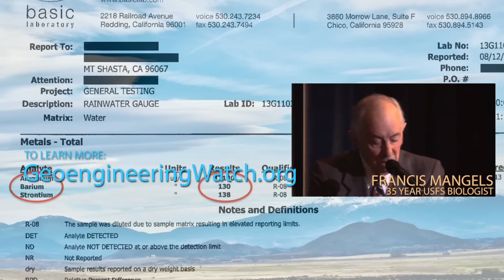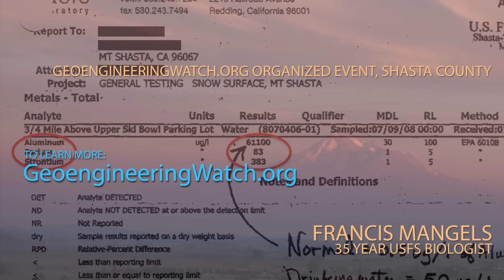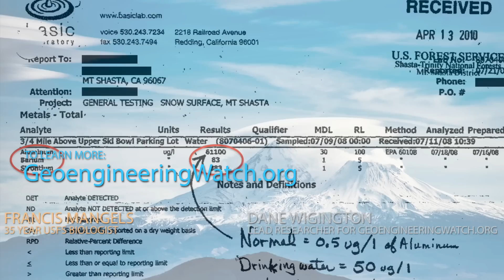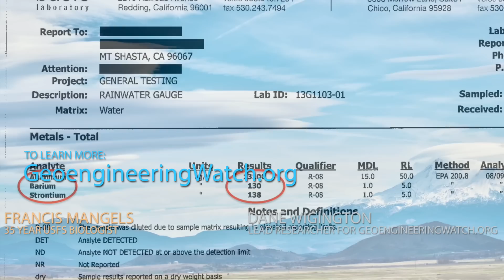Aluminum Snow: Lab Test Confirmed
To read or post comments on this video, please go directly to the article

GeoengineeringWatch.org will start to release as of yet unseen footage from the filming of The Dimming, this is the first installment. Aluminum nanoparticle fallout from climate engineering operations are building up in our snow, soils and runoff waters, the levels are far beyond alarming. Lab test results of snow from the side of Northern California's Mt. Shasta are a truly shocking example. Testing samples from this formerly pristine water source have revealed levels of aluminum that are so astronomically high that the meltwater can only be considered completely contaminated. This 7 minute video contains important GeoengineeringWatch.org footage. The testimony revealed in this video is from a highly degreed former USFS government scientist, it serves as a sobering wake up call and warning for us all.
All are needed in the critical battle to wake populations to what is coming, we must make every day count. Share credible data from a credible source, make your voice heard. Awareness raising efforts can be carried out from your own home computer.
Dane Wigington